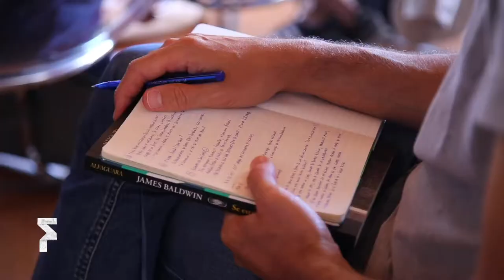FOLIO 2018 - A Memória e Outros Contos, por Socorro Acioli e Marcelo Moutinho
Os escritores brasileiros Socorro Acioli e Marcelo Moutinho entre a “Memória e outros contos”, com mediação de Paulo Werneck na Casa José Saramago, em Óbidos, durante o Folio.